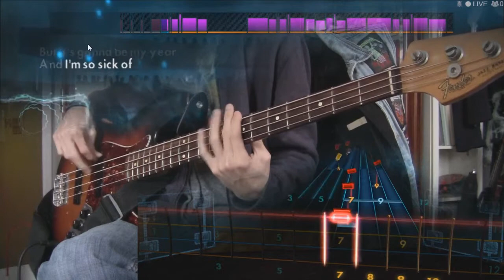Rocksmith 2014 All Time Low - Weightless DLC (Bass)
All Time Low “Dear Maria, Count Me In” – Drop D
All Time Low “Somewhere in Neverland” – Eb Drop Db / Eb Standard [Bass]
All Time Low “Weightless” – Drop D / Alternate Lead